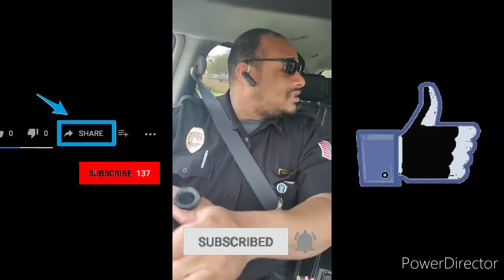Thoughts On Dallas Cowboys Possibly Moving Up In The Draft| Will More Players Change Jersey Numbers?